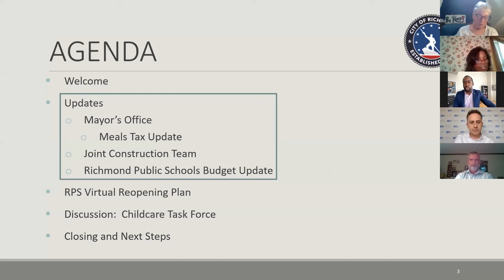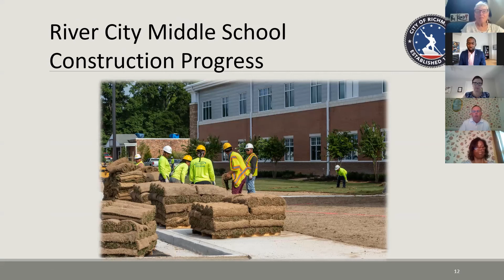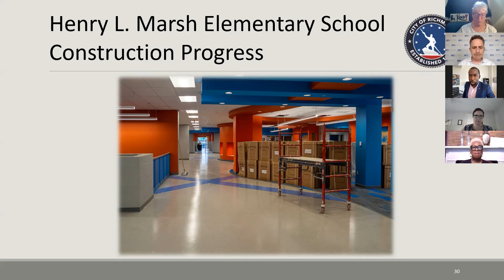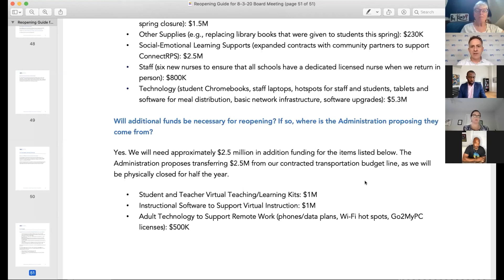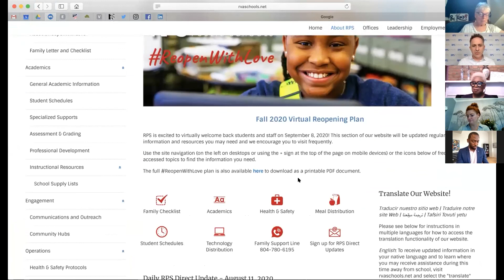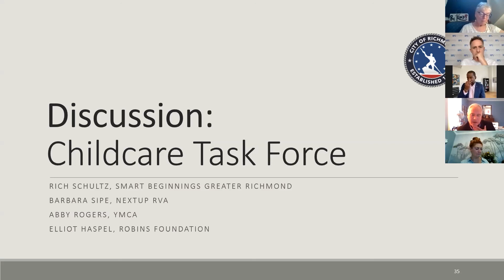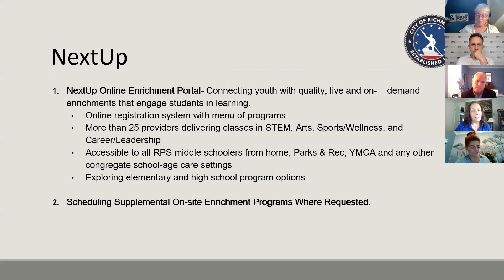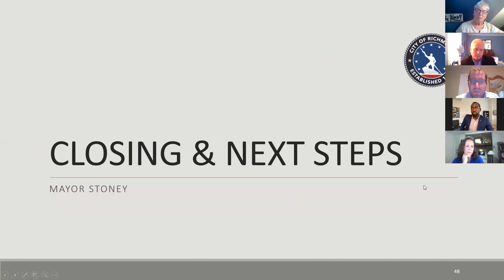Richmond Education Compact Meeting - August 11, 2020